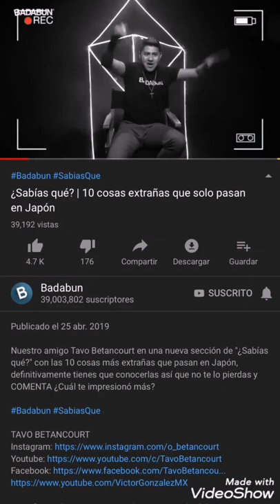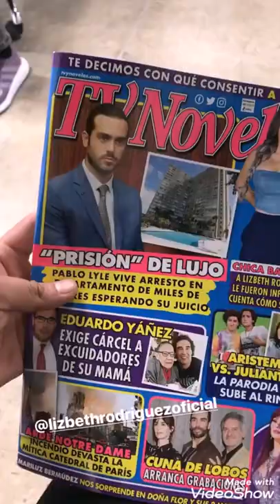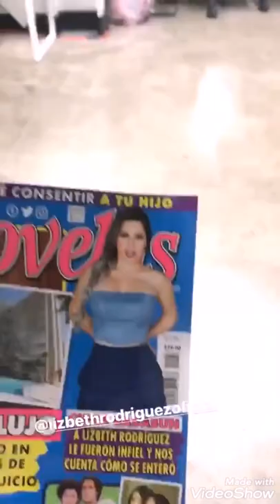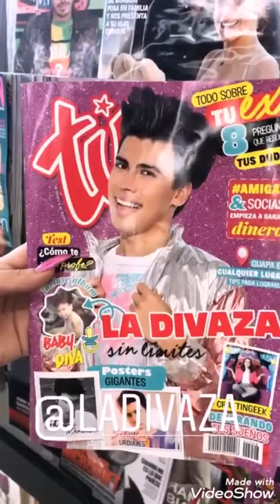Badabun vendiendo Churros